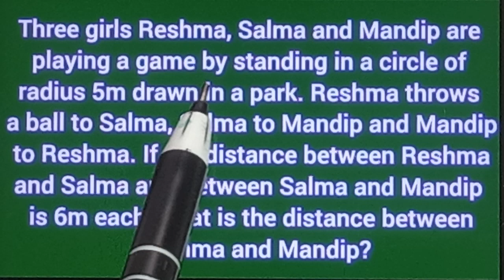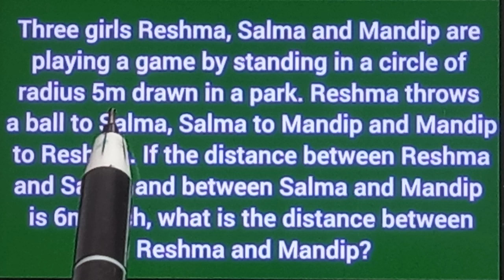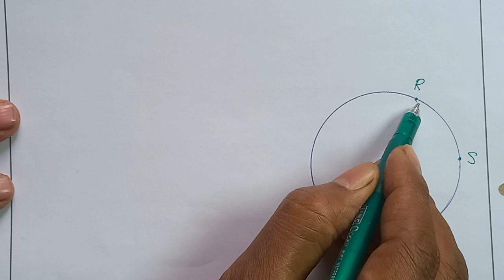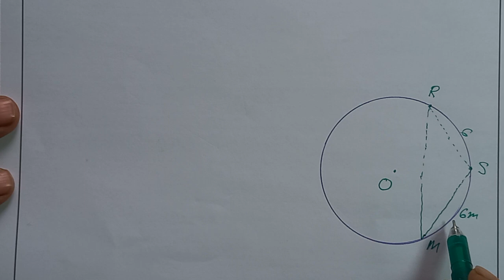Three girls Reshma, Salma and Mandip are playing a game by standing in a circle of radius 5m drawn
🎯Problem:- Three girls Reshma, Salma and Mandip are playing a game by standing in a circle of radius 5m drawn in a park. Reshma throws a ball to Salma, Salma to Mandip and Mandip to Reshma. If the distance between Reshma and Salma and between Salma and Mandip is 6m each, what is the distance between Reshma and Mandip?